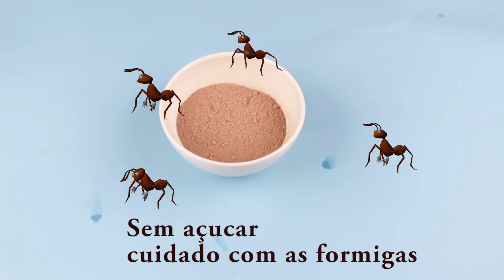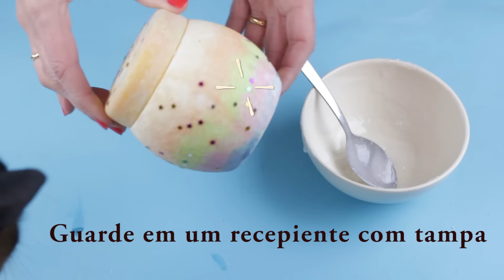Sabonete Nutella e Esfoliante caseiro, que você precisa testar!!!!!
Adorei esse vídeo, esse sabonete fica uma maravilha. E a pele depois do esfoliante fica super macia. Você precisa testar!!!

*Ana Rogéria é uma YouTuber e Blogueira e representante da marca Mostrando como se faz. Brasileira que mora em Portugal. Com muitas dicas de artesanato, DIY, decoração.